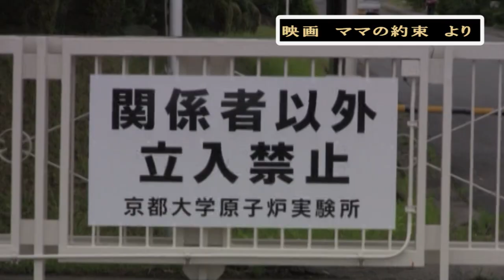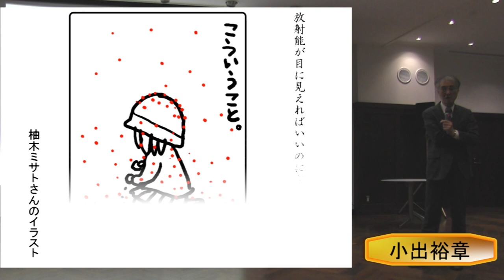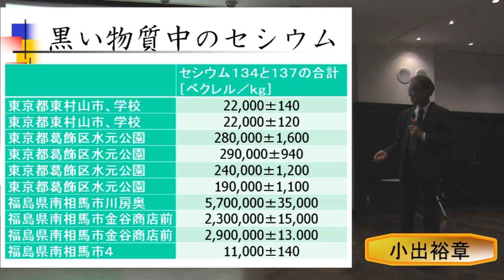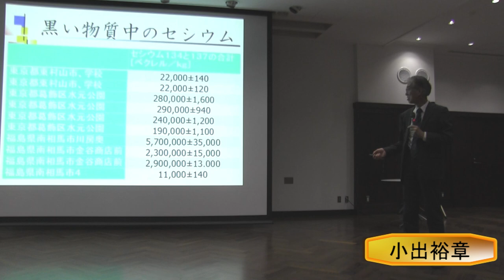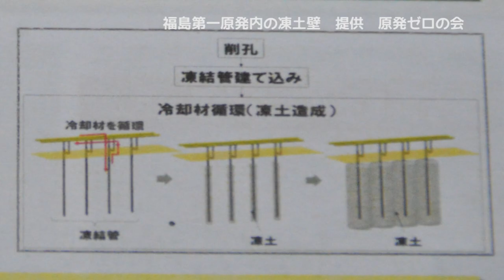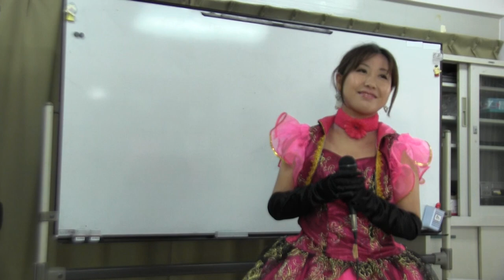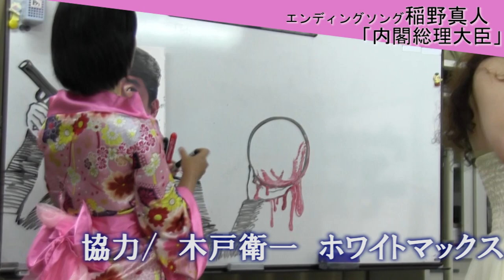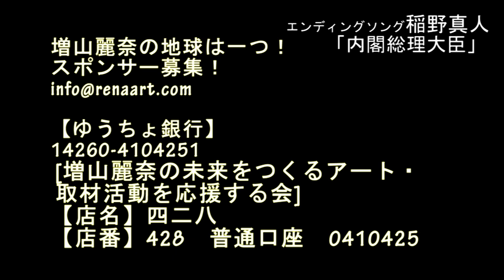小出裕章+志葉玲+増山麗奈〜凍土壁、４号機〜ママの約束トーク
映画「ママの約束〜原発ゼロでみつけた本当の豊かさ〜」上映後のトークです。
小出裕章+志葉玲+増山麗奈　大阪大学アセンブリーホール
協力／木戸衛一大阪大学教授